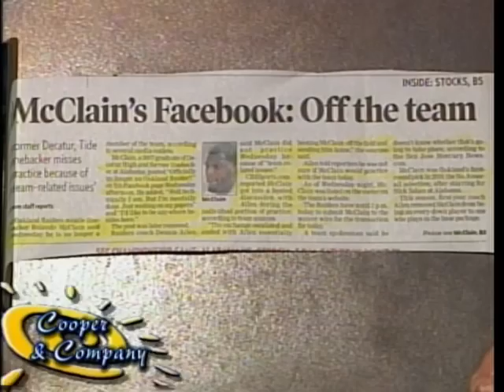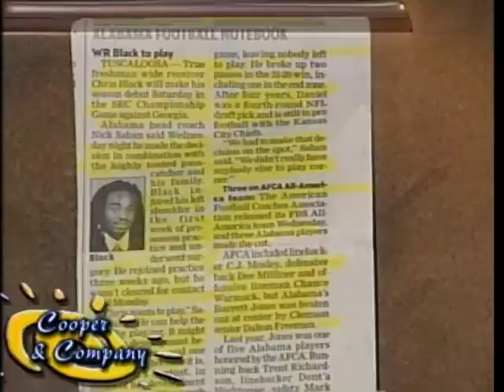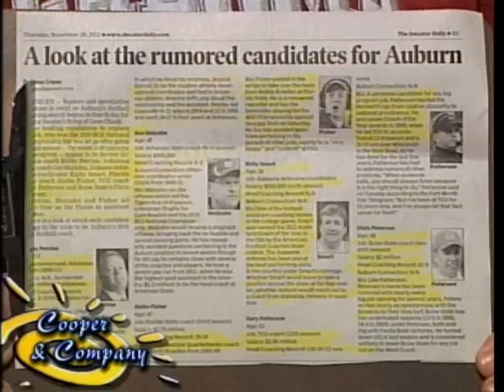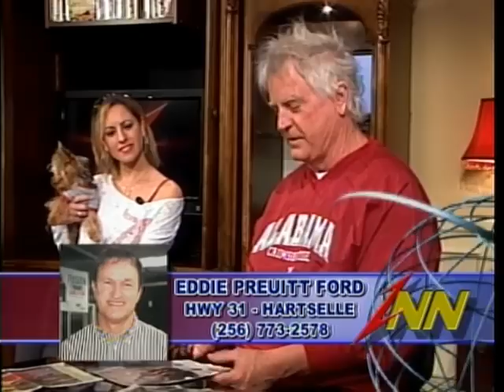Jeff Mathews, Tom McAlister, Shut Up, Bama Zack, Jamie Cooper, Gloria Cooper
Jeff Mathews, Tom McAlister, Shut Up, Bama Zack on Cooper and Company